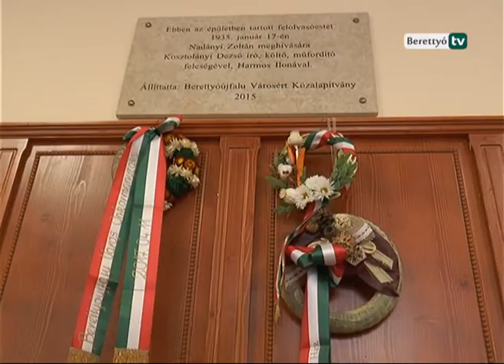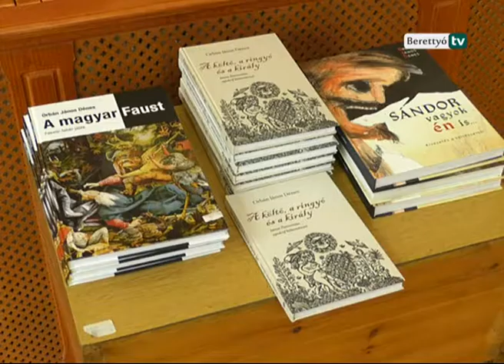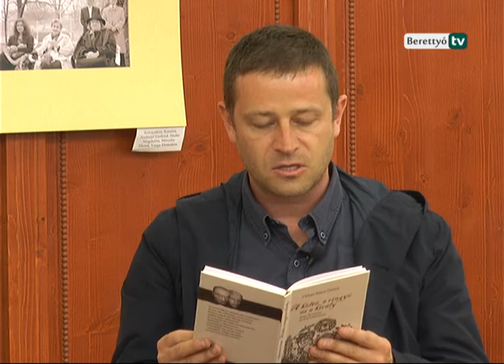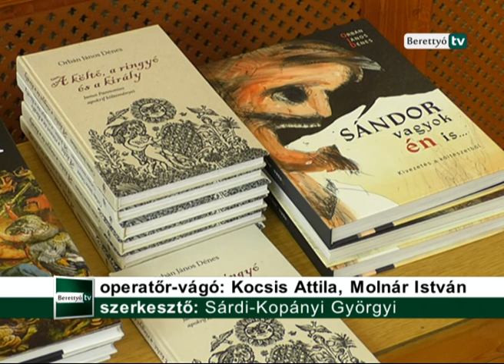Berettyó Televízió - Költővel a költészet napján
Az egykori megyeháza épületében vette kezdetét a költészet napja alkalmából szervezett ünnepség április 11-én, melyen megkoszorúzták Kosztolányi Dezső emléktábláját. A Fráter László teremben tartott rendezvényen Muraközi István polgármester mondott köszöntőt, aki kiemelte igazi hungarikumnak számít, hogy a költészet napját ünnepeljük.